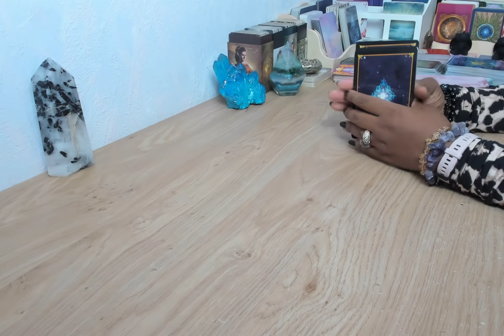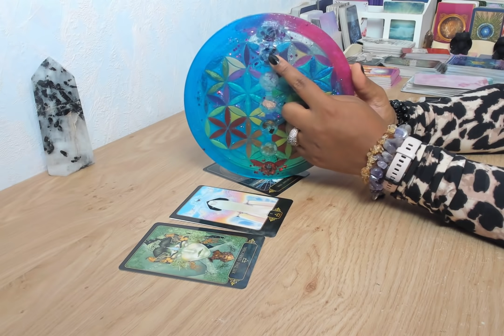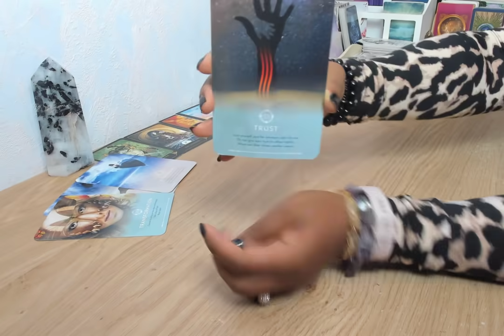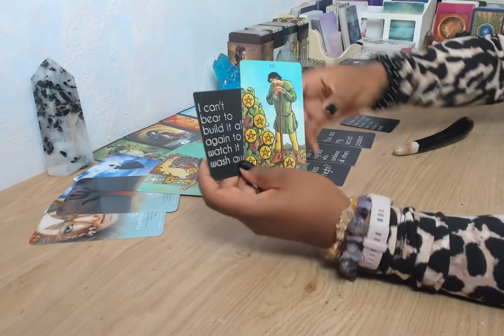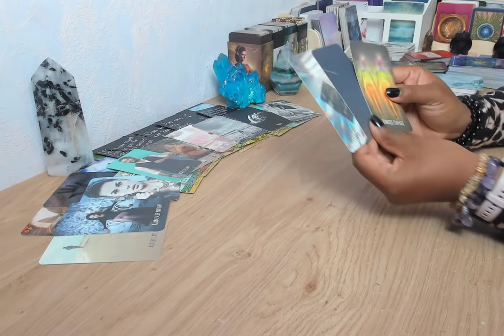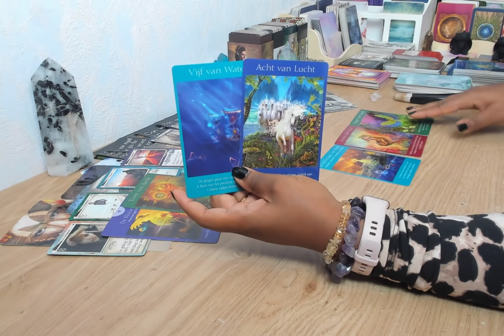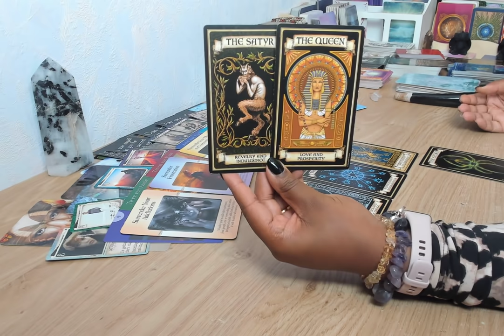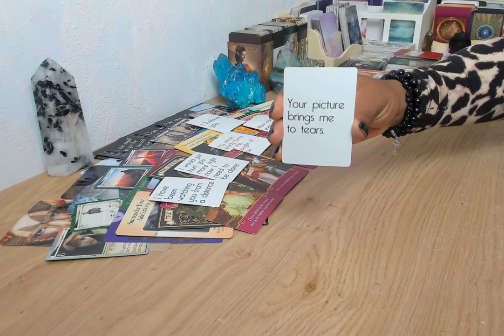Hoe gaat het met je Tweelingziel???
⭐⭐ BOEK EEN READING MET ZOMERKORTING T/M 19 SEPTEMBER

*** 👉 Volg je mij al op Instagram?

** BOEK EEN ENERGY CLEANSING met zomeractie korting t/m 19 september**